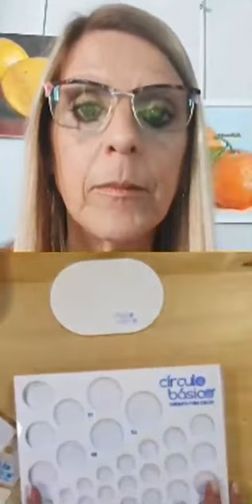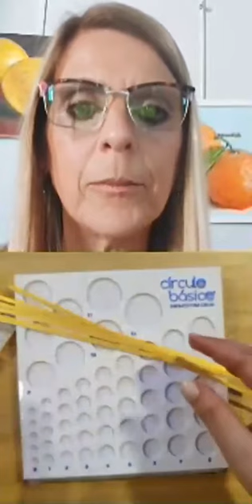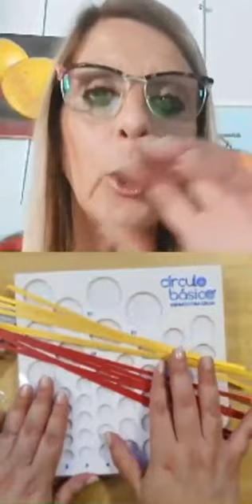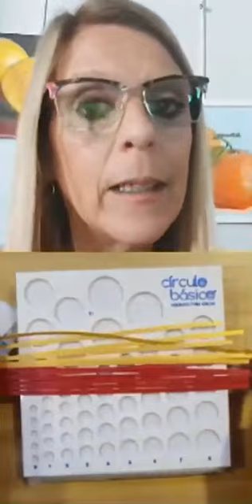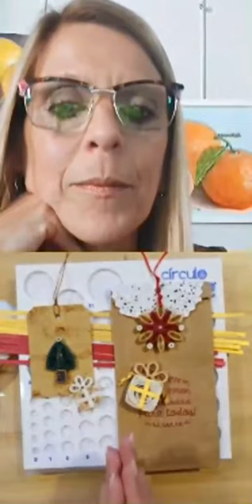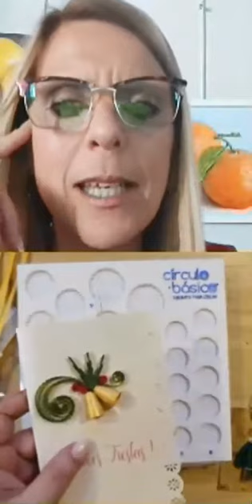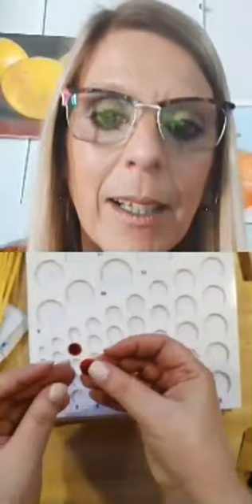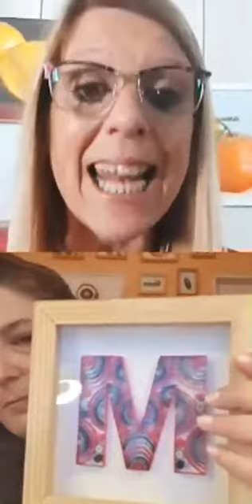Quilling - Filigrana de papel (Stella Saenz)